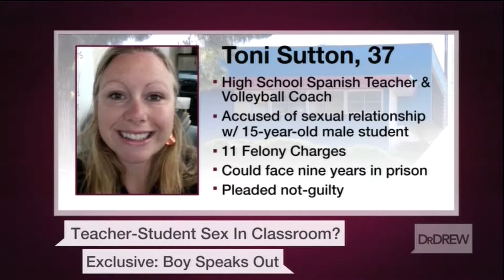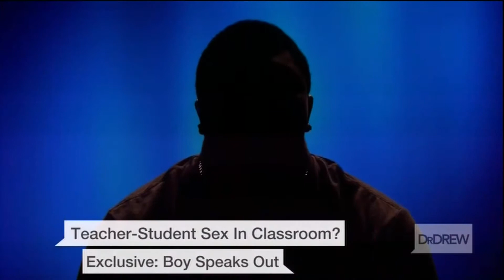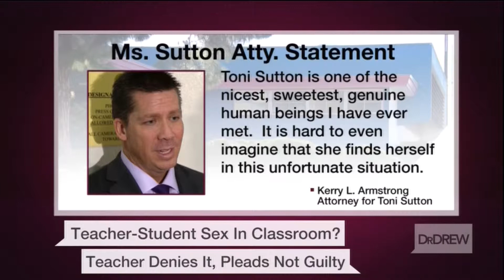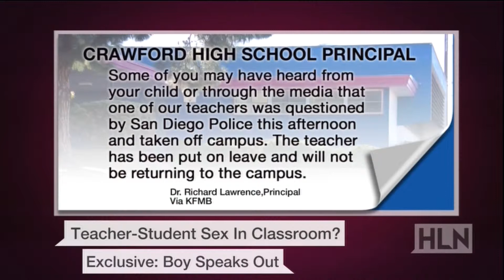Dan Gilleon on HLN DR. Drew 2-15-16